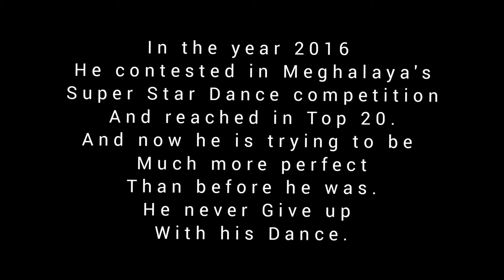Dance By Everest Mannar | Short Dance | Contemporary dance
Dance by Everest Mannar.
He is  Hip hop Dancer
He is a good Dancer
Got many medals and certificates from different dance competition.
He Never Give up with his Dance.
Contested in the year 2016 in Meghalaya's Super Stars Dance competition and ranked in top 20.

Till today he keeps on dancing And practicing ownself from different social media.
He also teaches many Children how to dance.
He is my Bestfriend from Byrnihat, Meghalaya.